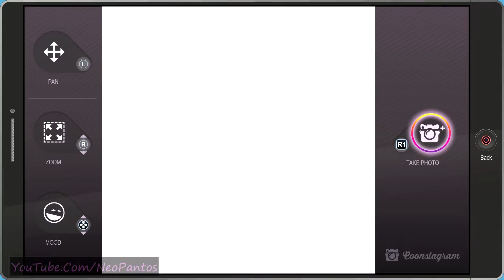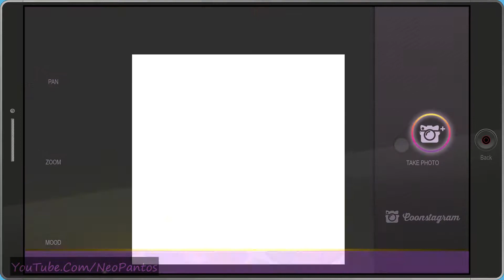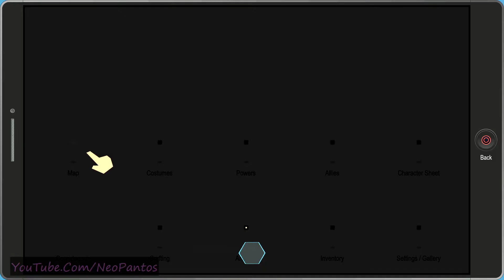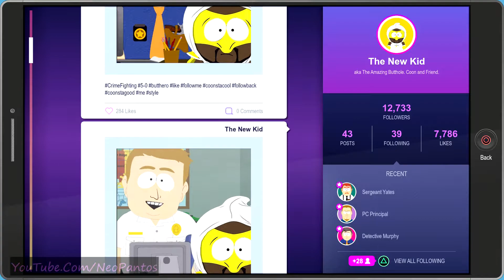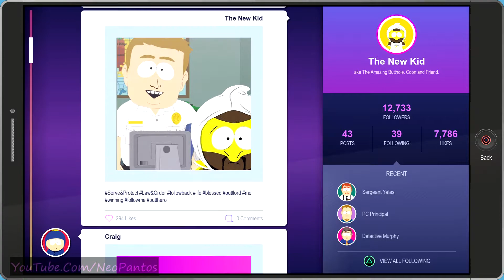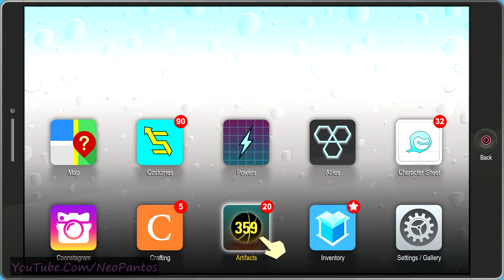SouthPark: The Fractured But Whole (MM) - Part #5